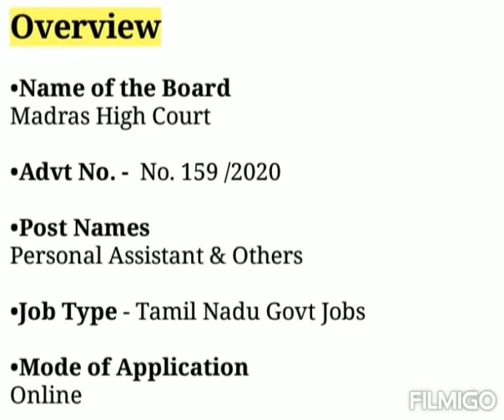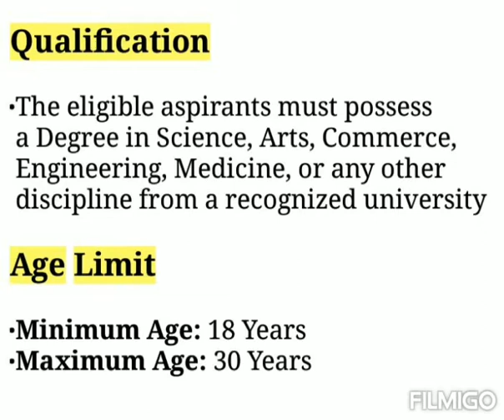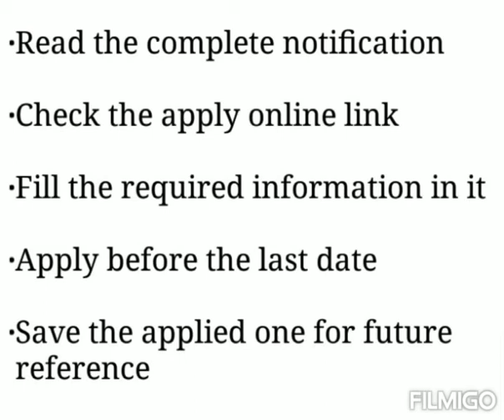Madras High Court Recruitment 2021 - Apply Online for 77 Personal Assistant & Others Posts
Madras High Court Recruitment 2021 - Apply Online for 77 Personal Assistant & Others